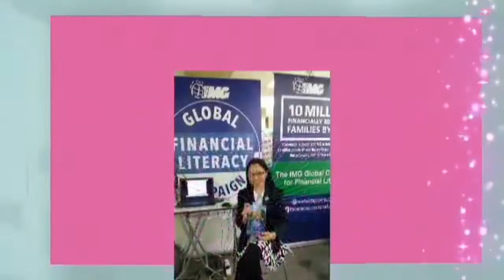Push abs challenge | 8th day intense || Kzy Wais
Hello beloved viewers around the globe thank you so much for keep on supporting my channel hope you will enjoy it my push abs challenge God bless, keepsafe and stay healthy as well love you all!